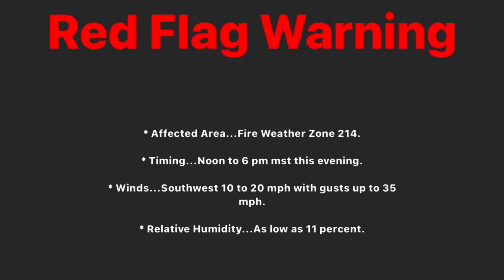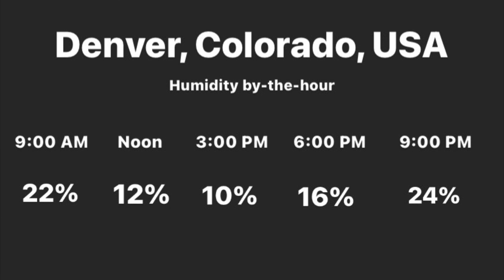Weather Alert: Red Flag Warning for Denver, Colorado, USA (EXPIRED)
THIS ALERT HAS EXPIRED!!!

Thank you guys so much for watching this video.

I post things every single day and I do cool events in my story such as, “Say Something Wednesday”. If you want to participate, click the following link.

If you want to see what else I do on YouTube, I have a ton of other channels that each feature their own type of content.

I make announcements every once in a while about what is coming up on each of my channels.

Damien15 Productions is fully committed to providing family friendly entertainment to all people watching. That is why all of the channels in the Damien15 Productions Army of Channels is family friendly, and therefore suitable for all ages.